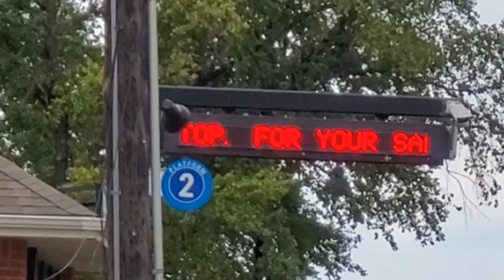The Next Inbound Train Approaching Your Station Will Not Stop Till It Runs Over Your Camera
With a big storm approaching Metx 8584, Nippon-Sharyo Coach/Cab leads inbound, running over the camera. Metra 185, F40PHM-3,pushes train over camera then under the CN Freeport Subdivision.
07/11/2023 BNSF Racetrack at La Vergne Metra Station  Ridgeland Ave Grade Crossing